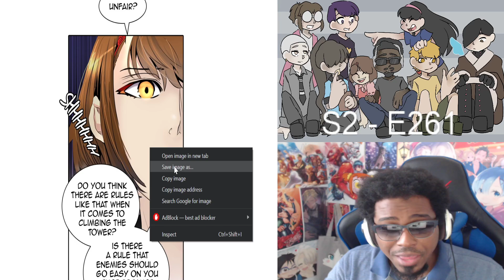JEALOUS RIVALRY! Tower of God Readthrough #50 (Season 2 Episode 260 - 261)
GODDESS ENDORSI IS ABOUT TO TAKE ON THE ENTIRE RDF! FUG RACHEL AND HER NEW STAND!!! Tower of God Season 2 Reaction Tower of God Manhwa/Webtoon Readthrough Chapters 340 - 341. Congrats to SIU for 10 years of Tower of God!